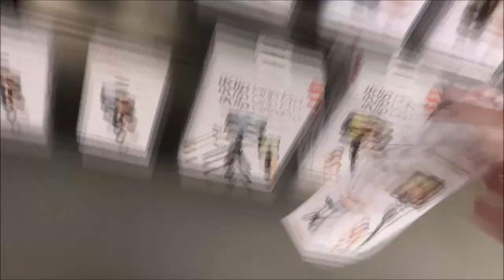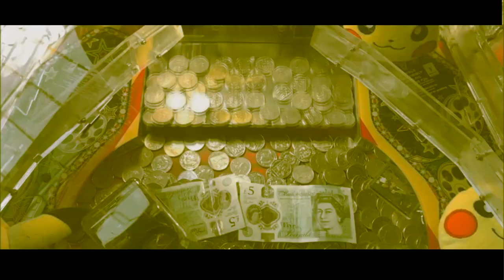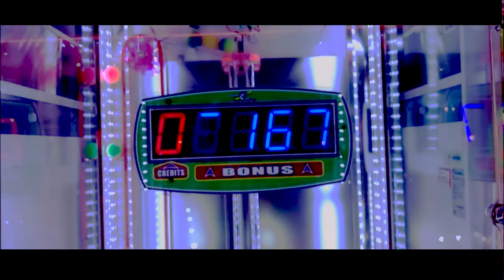VLOG #1 Devon Cliffs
Hi guys and welcome back to my channel sorry i didnt upload i have just been on holiday and the wifi in there was terrible so it was very hard to get strong signal! Hope you guys are having an awesome day! Today we have a VLOG  of my holiday with all my friends which on the first full day we went to the beach then the second day we went to the arcade and i spent 80 pound rip third day was spent at a zoo day 4 was spent shopping in devon and day 5 was spent in the arcade then the beach again. I hope my content is enjoyable for you all, which is my primary goal, however, I'd like to aim to get bigger in the future, but can only do this with your help! :)